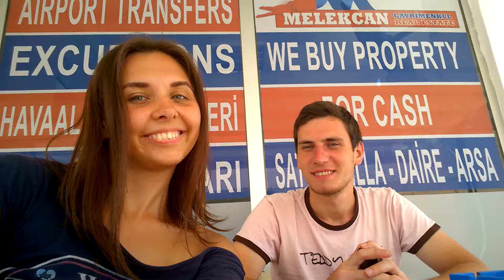Автостоп в Турции. Дидим